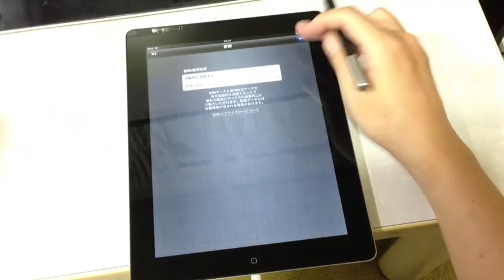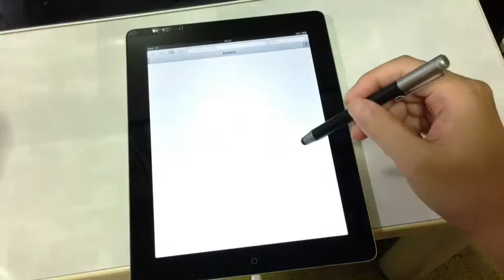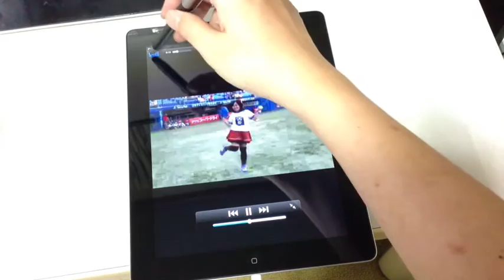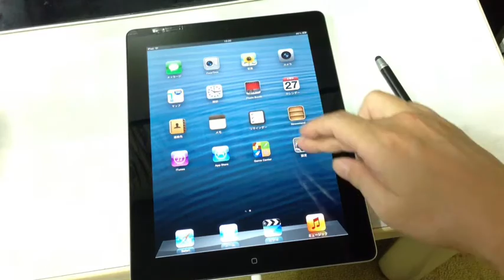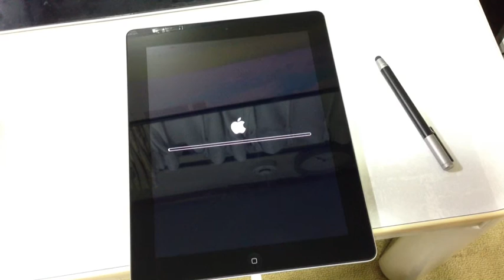MD511J/A iPad Wi-Fi 32GB Black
iPadです
新「A6X」チップやLightningコネクターを搭載した第4世代iPad（３２GB）です。